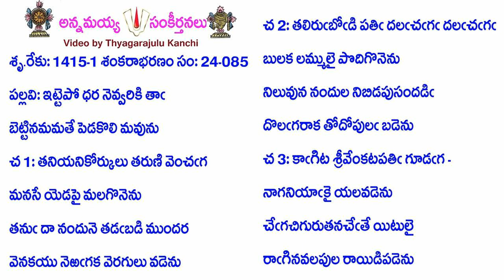Book24-Song85-11570-ఇట్టెపో ధర నెవ్వరికి తాఁ-iṭṭepō dhara nevvariki tām̐